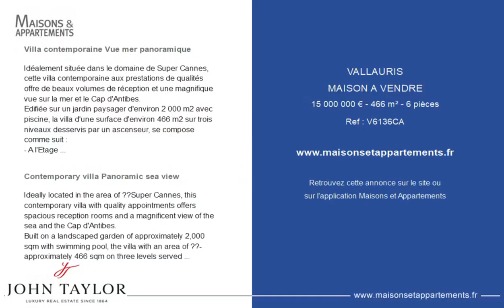VALLAURIS - MAISON A VENDRE - 15 000 000 € - 466 m² - 6 pièce(s)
Référence : V6136CA

Villa contemporaine Vue mer panoramique

Idéalement située dans le domaine de Super Cannes, cette villa contemporaine aux prestations de qualités offre de beaux volumes de réception et une magnifique vue sur la mer et le Cap d'Antibes.
Edifiée sur un jardin paysager d'environ 2 000 m2 avec piscine, la villa d'une surface d'environ 466 m2 sur trois niveaux desservis par un ascenseur, se compose comme suit :
- A l'Etage : entrée, 3 grandes chambres avec dressing et salles de bains en suite.
- Au rez-de-chaussée : toilettes invités, buanderie, chambre de maître avec dressing et salle de bains complète, cave à vins, séjour, salle à manger, cuisine américaine entièrement équipée avec cellier, le tout donnant sur la terrasse et la piscine.
- Au deuxième étage : bar et terrasse/solarium.
Trois place de parking couvertes complètent l'ensemble.

Contemporary villa Panoramic sea view

Ideally located in the area of ??Super Cannes, this contemporary villa with quality appointments offers spacious reception rooms and a magnificent view of the sea and the Cap d'Antibes.
Built on a landscaped garden of approximately 2,000 sqm with swimming pool, the villa with an area of ??approximately 466 sqm on three levels served by a lift, is composed as follows:
- Upstairs: entrance, 3 large bedrooms with dressing room and en-suite bathrooms.
- On the ground floor: guest toilet, laundry room, master bedroom with dressing room and complete bathroom, wine cellar, living room, dining room, fully equipped American kitchen with pantry, all opening onto the terrace and the swimming pool.
- On the second floor: bar and terrace/solarium.
Three covered parking spaces.

|2535677|